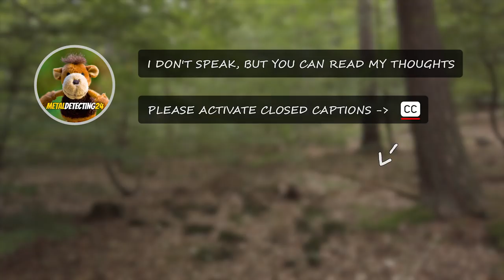The Deep Find, A Naughty Metal Detector And More!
I went to the same spot from my previous video. I've noticed during editing that I overlooked one very faint signal. I decided to find the spot and see if there really was a target. This time the detector struggled even more, the signal seemed weaker, but when I removed some leaves it became clear. Out came a small shiny 1700's button.

What followed was a pretty satisfying relic hunt, with some nice finds. The highlights came this time in form of deep signals, such as the 9 lb (4 Kg) heavy cannonball. The ball wasn't easy to extract, because it got stuck between rocks.

I also found a second relic made of iron - a so called "linchpin". This object secures a wagon wheel and prevents it from falling off. My guess would be that it's Roman, but this is just my assumption (without any evidence).

What surprised me the most was probably the gold plated thimble on the surface. It's always strange to see something like that just laying there in a layer of leaves.

There also was a strange moment with my detector recognizing a shallow musket ball as iron. Later on the Deus tried to prove that he is able to find "many" musket balls :).

It was a great hunt in my opinion. I was very happy with the results.

I hope you enjoyed this adventure.